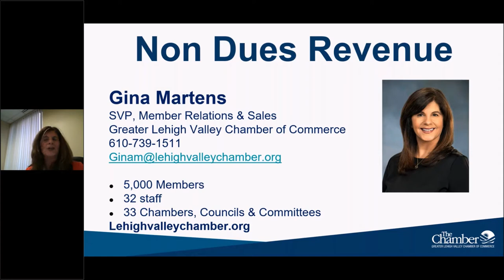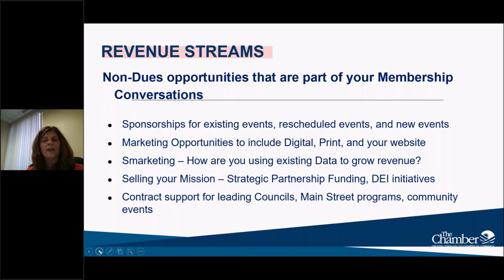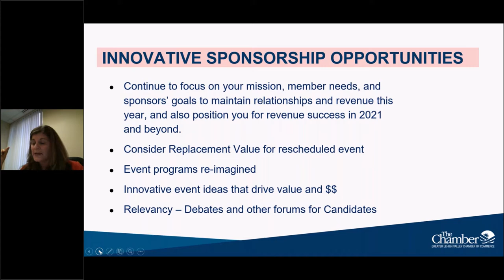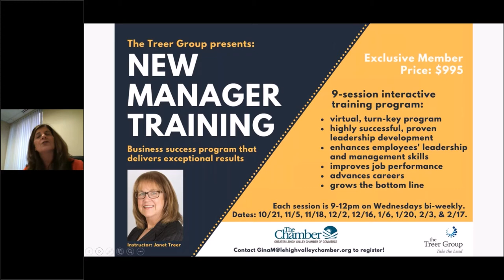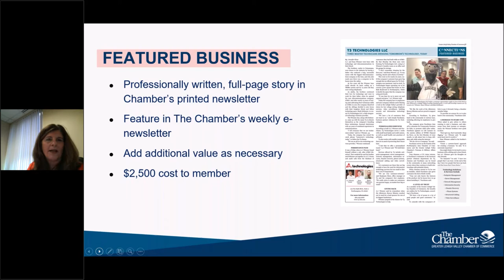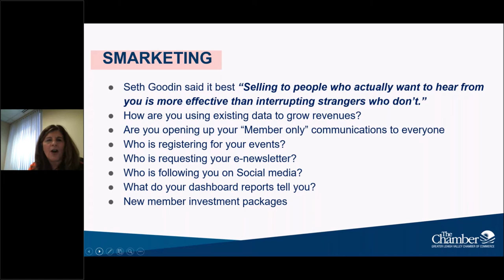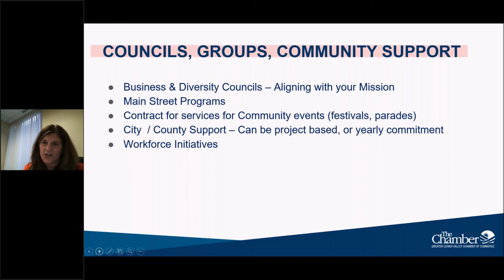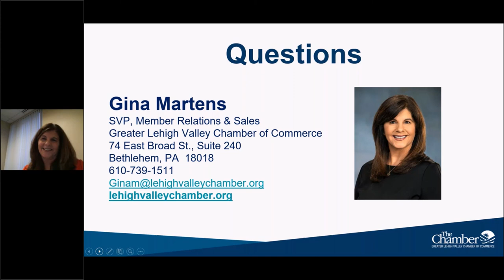The New Chamber Sales Playbook, Part 2: Non-Dues Revenue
Non-dues sources of revenue have become increasingly significant to chambers, and these trends have only become more significant in our COVID and post-COVID world. Get advice from ACCE Sales Contest Award winner Gina Martens of the Greater Lehigh Valley Chamber of Commerce on the nuts and bolts of selling advertising, sponsorships, services, and more. Get insights into innovative ways to create value for prospective members and strategies for selling your chamber’s mission.